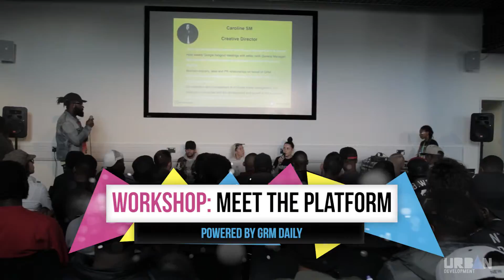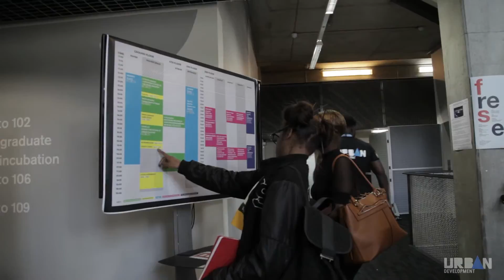Industry Takeover All Dayer 2016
On October 1st 2016, Urban Development returned to Ravensbourne University for the biggest Industry Takeover All Dayer to date.

Partnering with the freshest youth platforms and key players of the music industry, we delivered our 600 strong audience, all the information, seminars and networking they needed to get ahead in the music and creative industries.

Special thanks to A New Direction, BPI, CMU: DIY, Complex UK, Creative United, GRM Daily, Girls I Rate, Globe, Intellectual Property Office, MPA, NANG, PRS for Music, ROLI, Reprezent FM, Spinnup, Tunecore,  UK Music and Universal Music UK.